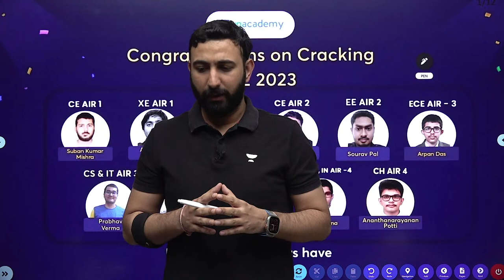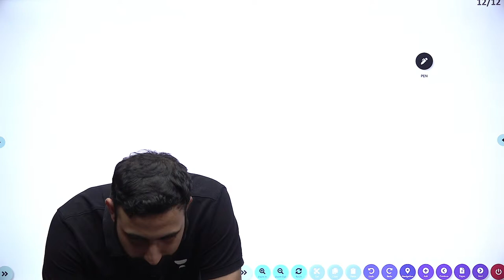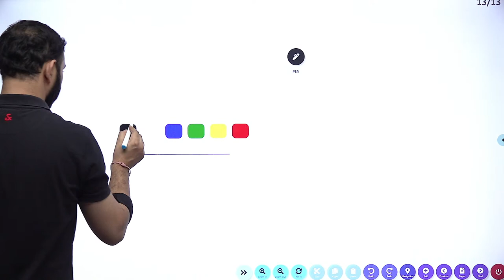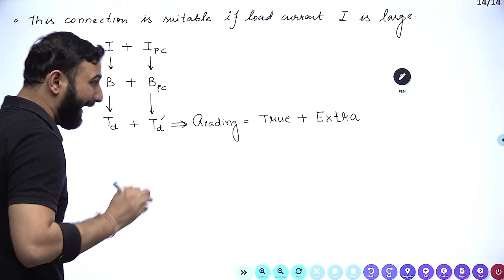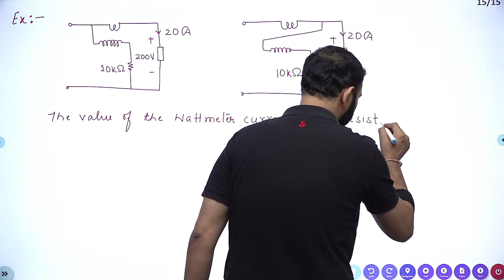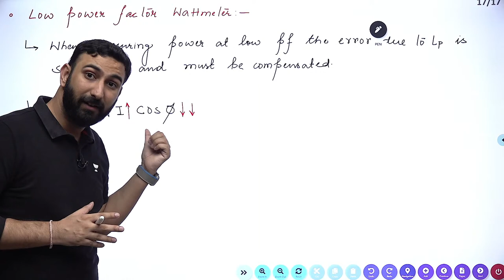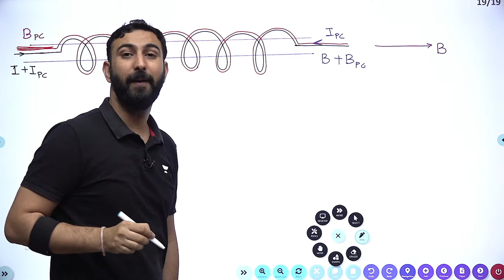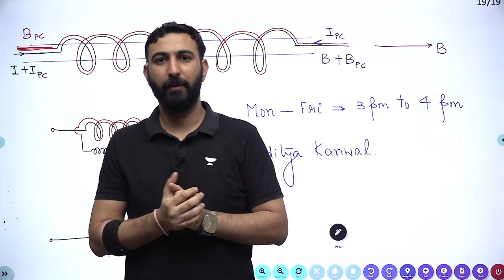L16 Electrodynamometer type of Instruments Part- 6 | Aditya Kanwal (Ex. IES)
Unlock will be live on the platform from 8th -13th May'23.
GATE Unlock 20 Offer
GATE, ESE*, & PSUs 2024/25 Starting on 12 May’23.

Batch Link
All Star: One Batch for GATE, ESE & PSUs - Electrical 2024 - Batch D
All Star Batch for GATE & PSUs 2024 - EC - Batch D

Front Office Addresses to Visit:
- 58/1, Kalu Sarai, Hauz Khas, South West Delhi, Delhi- 110016
Get GATE/ESE recorded courses by GATE ACADEMY on Unacademy Learner App. Prepare for your exam with expert faculty and comprehensive study material.

You can enroll to Unacademy Subscription and get the following benefits:
1. Learn from your favourite teacher
2. Dedicated DOUBT sessions
3. One Subscription, Unlimited Access to Live Online Classes and Videos
4. Real-time interaction with best-in-class teachers
5. You can ask doubts in live online classes
6. Limited students in each Class
7. Download the videos & watch them offline